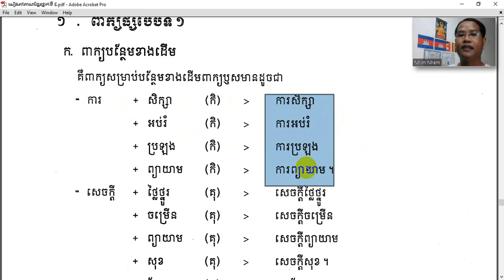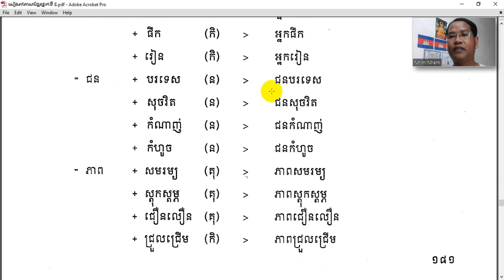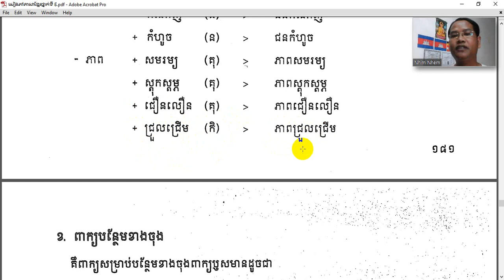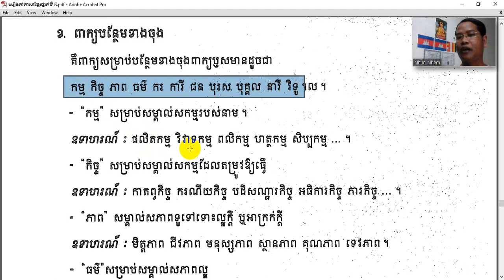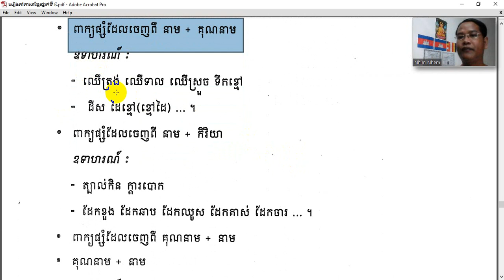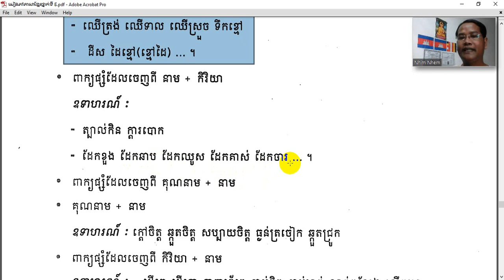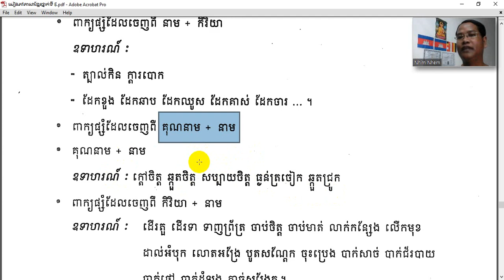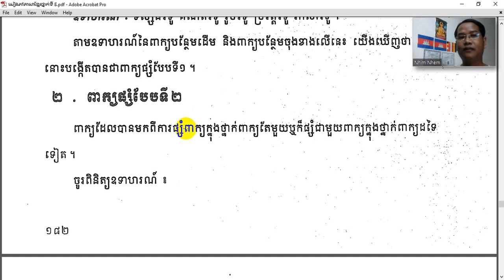ពាក្យផ្សំខ្មែរ បង្រៀនដោយលោកគ្រូ ញ៉ឹម ញីម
មេរៀនទាំងឡាយនៅក្នុងសៀវភៅភាសាខ្មែរនានា ដូចជាសំណេរតែងសេចក្ដី វេយ្យាករណ៍ សិក្សាពាក្យខ្មែរថ្មីៗ ចំណេះដឹងទូទៅ សំណេរតែងសេចក្ដីបែបពណ៌នា បែបពន្យល់ បែបប្រៀបធៀប បែបពិភាក្សា។